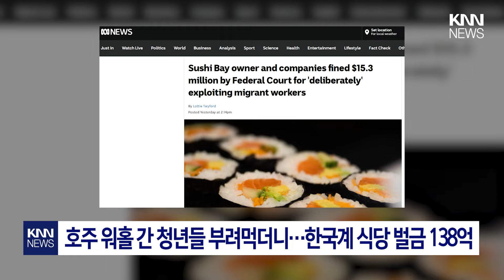워홀 韓청년 수백명 착취…호주 초밥체인 138억 벌금 폭탄 / KNN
/ knn.news